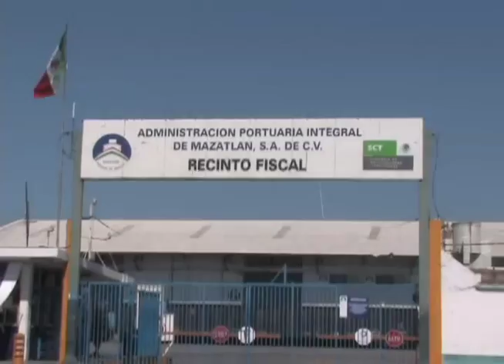Reportaje API Mazatlán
Mazatlán es uno de los puertos más importantes de la costa del pacífico, se ubica al sur del estado de Sinaloa y frente al extremo sur de la península de Baja California con la cual se conecta vía transbordador.

El puerto de Mazatlán, es un destacado centro pesquero y de recreación turística, y representa uno de los enlaces más importantes de la costa occidental de México con el mercado mundial.

Por ello, el gobierno federal a través de la Secretaría de Comunicaciones y Transportes desarrolla vías de comunicación estratégicas  para hacer de Mazatlán un gran centro de operaciones comerciales.